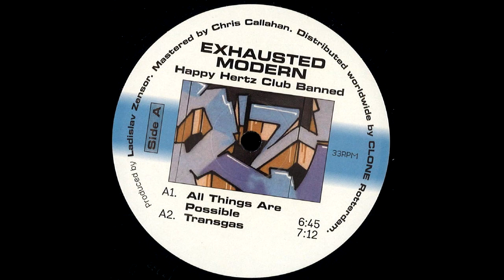Exhausted Modern - Defenestrace [RET004]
Exhausted Modern – Happy Hertz Club Banned
Rotterdam Electronix / RET004
2018